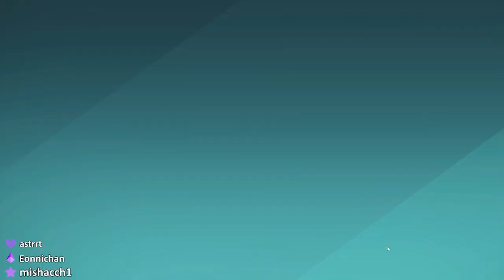Wazzap!! Lezzgoww!!! | Piel Reyes